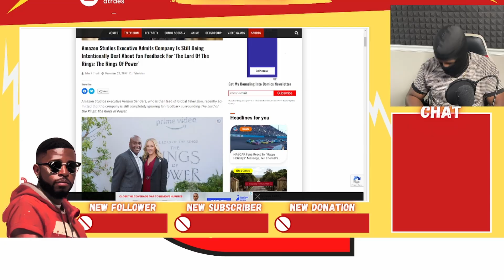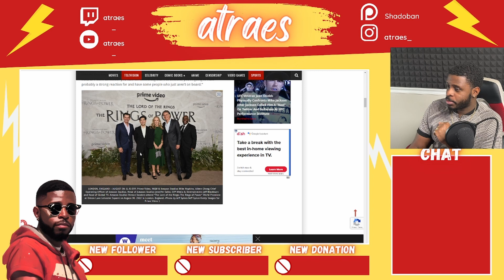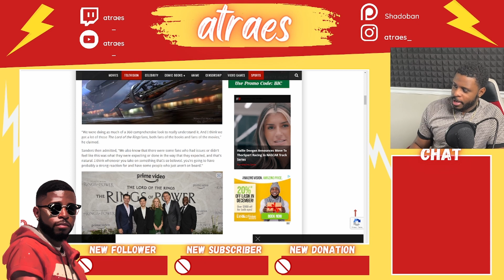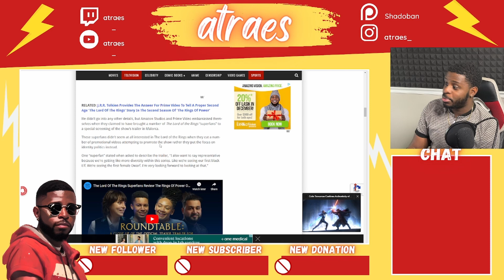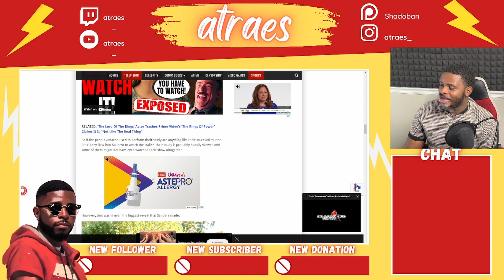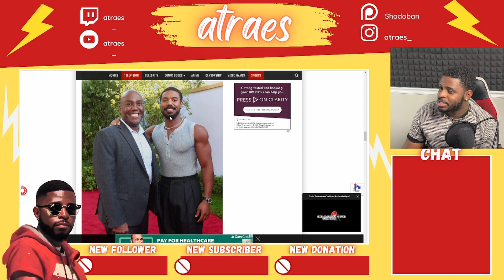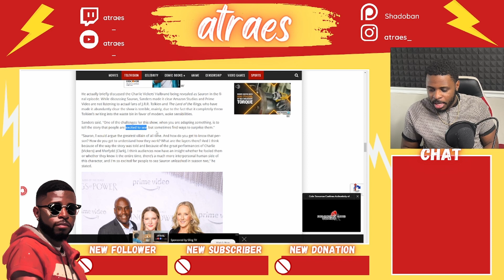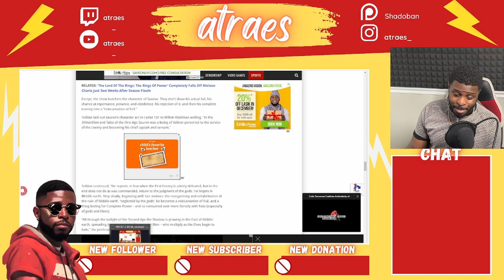Amazon Exec Admits Rings Of Power Show Runners Are IGNORING FANS!